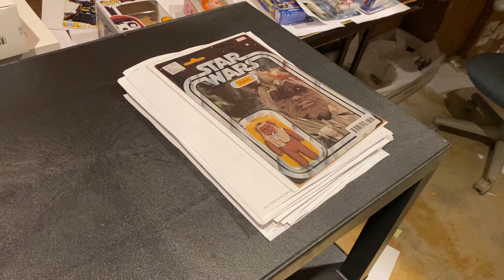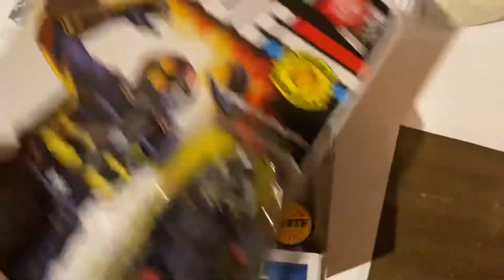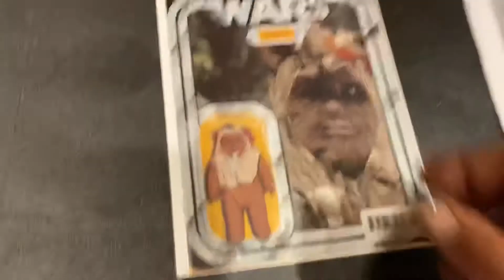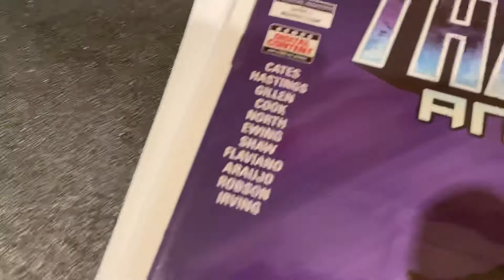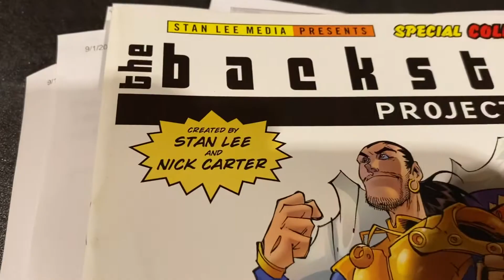whatsmovingwithD still dominated by black panther love